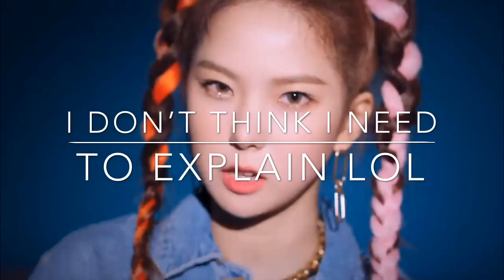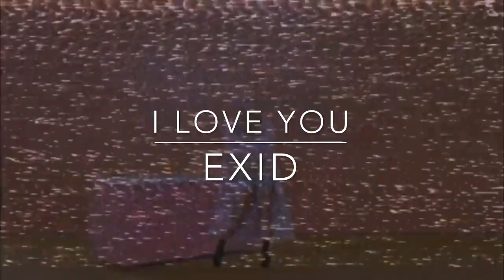Kpop songs as zodiac signs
The song at the beginning and at the end is Devil by CLC.